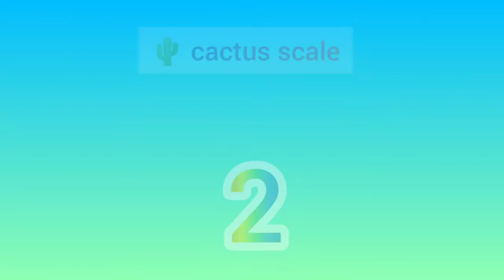DIY fun ruler | Easy & Adorable scale idea | DIY ruler from old shoe box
In this video you will learn to make cute & simple diy scale / ruler from old shoe box🌈
1. Cactus scale / ruler
2. Cat paw scale / ruler
3. Cat scale / ruler
Comment your suggestion for my next video🌈 & if you like my videos.
Hit Like 👍🏻
Press 🔔